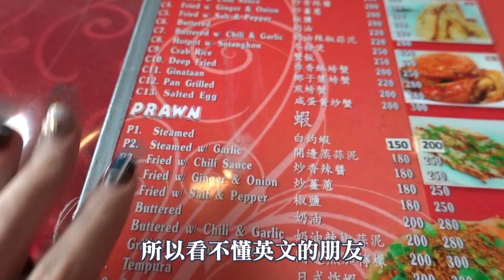跟著露西趴趴走 Vlog EP1：『 菲律賓不落後 只是你還不知道怎麼玩 』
在這邊分享我的生活趣事